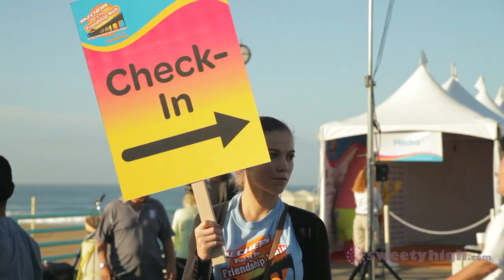Skechers' Pier to Pier Friendship Walk with Sweety High!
Sweety High heads to the Manhattan Beach Pier to conquer The Skecher's Pier to Pier Friendship Walk! Watch as all your favorite stars tell us what friendship means to them and see Sweet Suspense sing the national anthem!